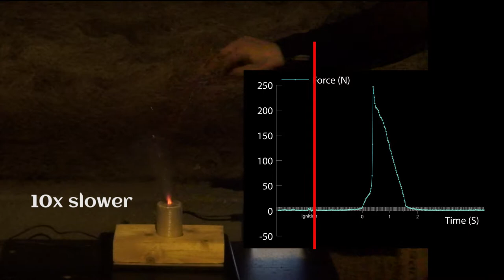Endburner transforms to free floating grain. Slomo added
I used Vernier Force Plate to measure and get graph data.